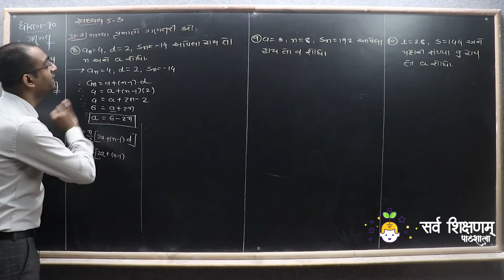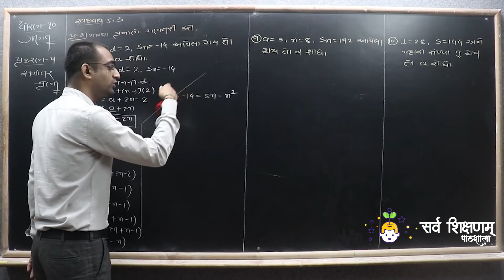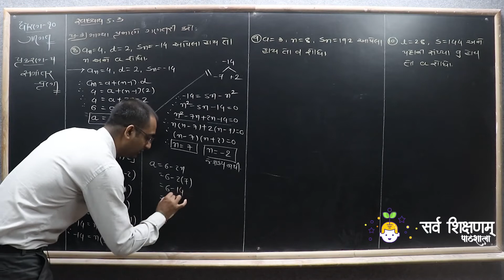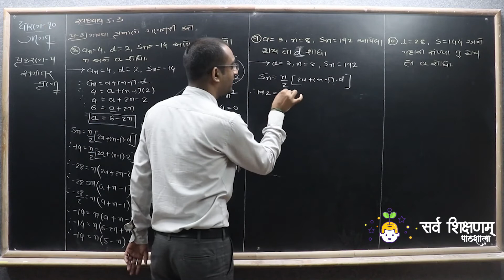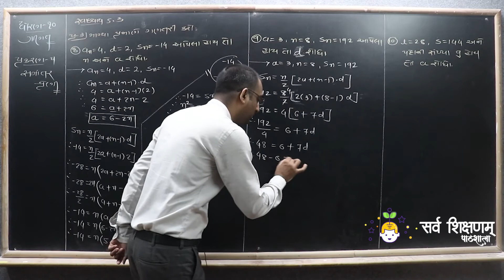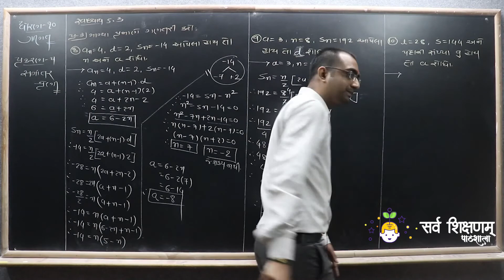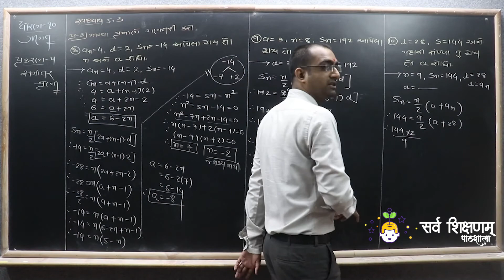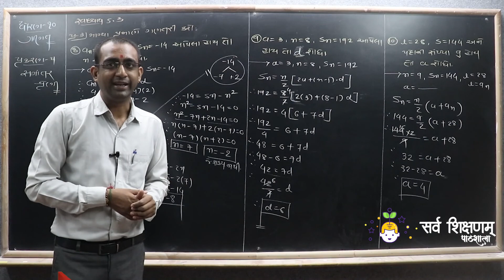STD 10 Maths Ch 5 Part 28 સ્વાધ્યાય 5.3 નો પ્રશ્ન 3 (8, 9, 10) - સમાંતર શ્રેણી - ગણિત